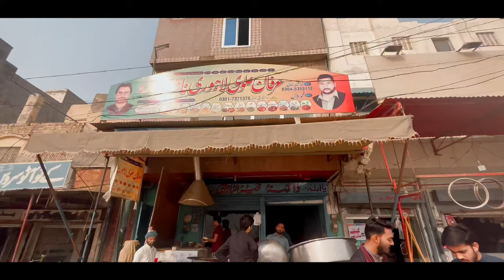Quail party with friends😋 | Sare paise lg gay🥲 | sufyanxvlogs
Our channel is about vlogging. We cover lots of cool shots such as mountains, city  and culture